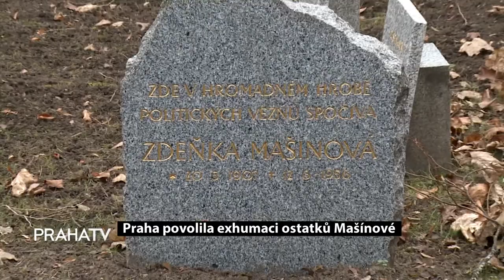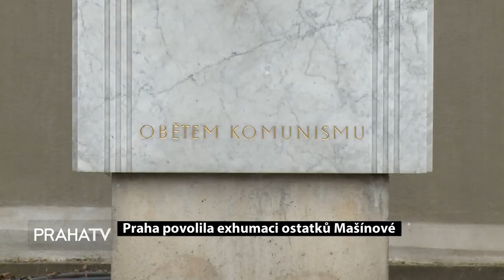Praha povolila exhumaci ostatků Mašínové